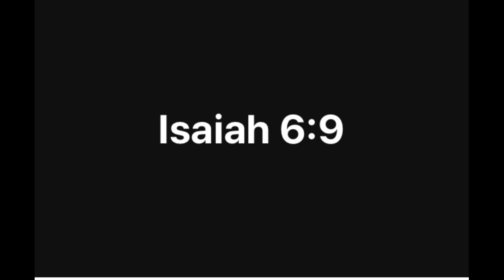Yeshayahu Precept 3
Translation: The Scriptures from The Institute for Scripture Research 2009 Edition